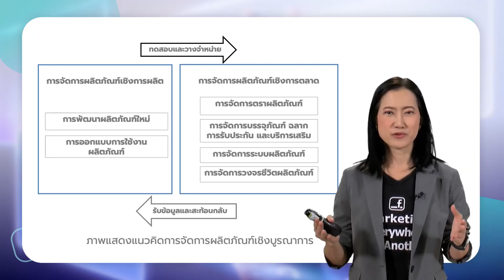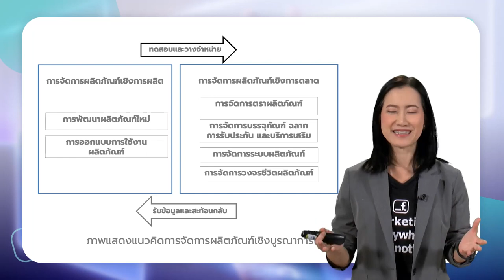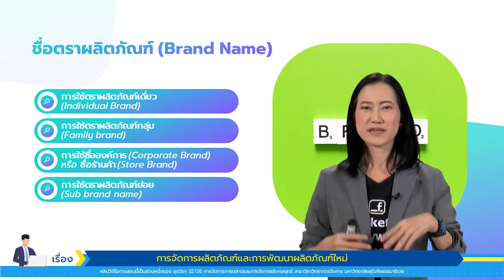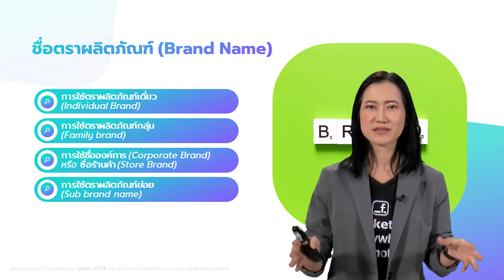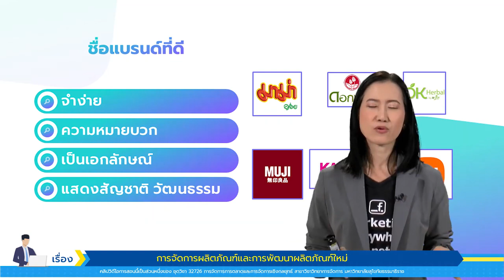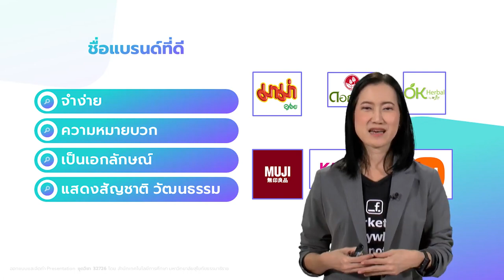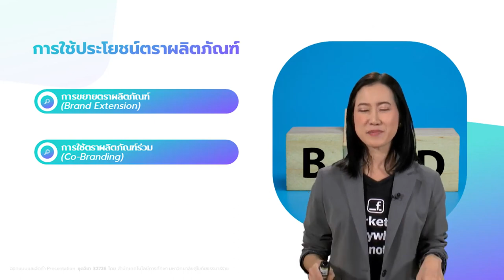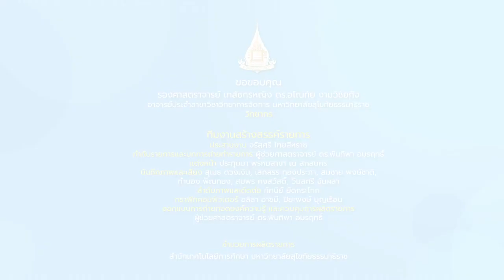การจัดการตราผลิตภัณฑ์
หน้าที่ของนักการตลาดที่เกี่ยวข้องกับโปรดักส์หรือผลิตภัณฑ์มีอะไรบ้าง ชื่อตราผลิตภัณฑ์ (Brand Name) มีความสำคัญอย่างไร การตั้งชื่อแบรนด์ให้ดีมีเคล็ดลับยังไง แล้วการขยายตราผลิตภัณฑ์ (Brand Extension) หรือการใช้ตราผลิตภัณฑ์ร่วม (Co-Branding) ทำให้ธุรกิจได้ประโยชน์อย่างไร ไปหาคำตอบได้ในคลิปนี้ค่ะ

VDO Chapters
» เริ่ม 00:00
» หน้าที่ของนักการตลาดที่เกี่ยวข้องกับผลิตภัณฑ์ 00:39
» ชื่อตราผลิตภัณฑ์ (Brand Name) 02:17
» ชื่อแบรนด์ที่ดี 04:18
» การใช้ประโยชน์ตราผลิตภัณฑ์ 07:00
» การขยายตราผลิตภัณฑ์ (Brand Extension) 07:12
» การใช้ตราผลิตภัณฑ์ร่วม (Co-Branding) 09:08
» สรุป 10:17

สนใจเรียนคอร์สออนไลน์
ปั้นแบรนด์อย่างมีกลยุทธ์ คลิก

สนใจสั่งซื้อหนังสือ ปั้นแบรนด์อย่างมีกลยุทธ์ และ Branding Secret เคล็ดลับปั้นปรับแบรนด์ให้ปังในยุคดิจิทัล ได้ที่

▸ STOU CHANNEL [ Educational Channel for All ]